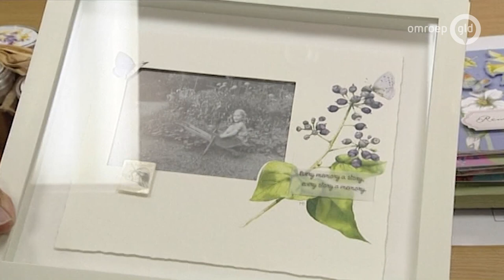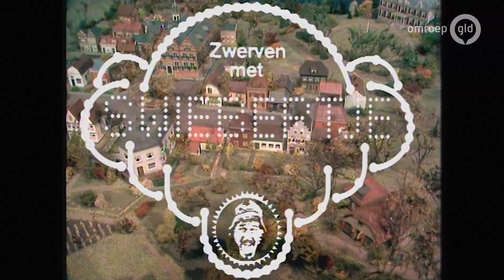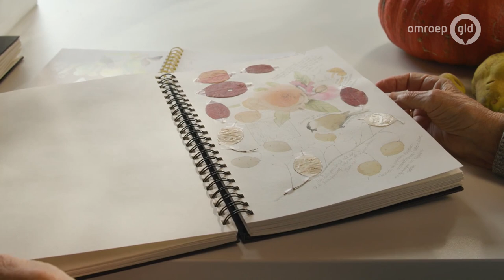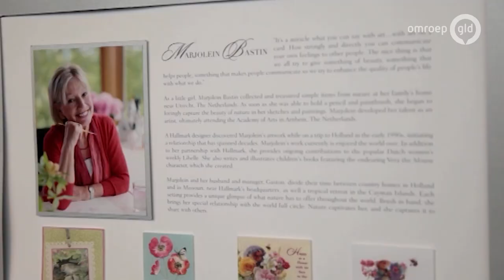Marjolein Bastin: 'Ik kan tekenen, dus ben ik gelukkig' | GLD doc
Of je nu een boekhandel binnenstapt in Tokyo of een cadeauwinkel in New York, de kans is groot dat je er prenten tegenkomt die wij kennen uit de Libelle. Kleurrijke tekeningen die je dichtbij de schoonheid van de natuur brengen. Minutieus geschilderd door een vriendelijke, wat kleine mevrouw uit Wekerom: Marjolein Bastin.